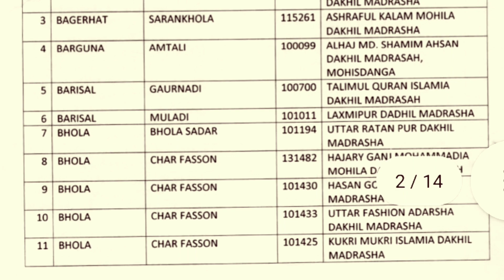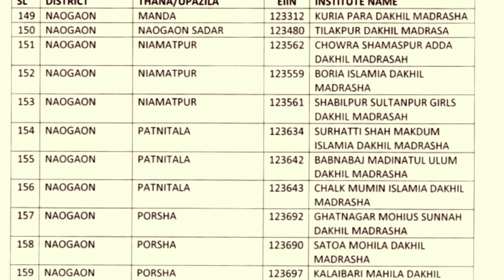দাখিল মাদ্রাসা এমপিও তালিকা ২০২২ | dakhil madrasha mpo list 2022